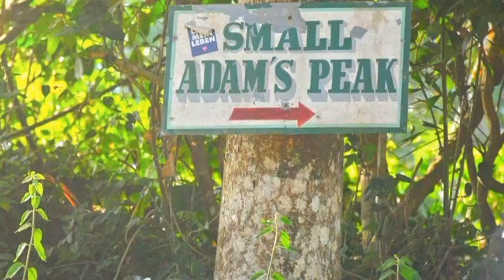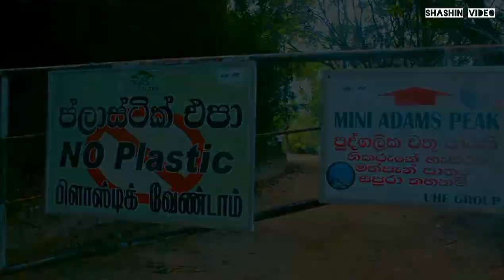Mini Adam's Peak | ELLA | Srilanka | Shashin Video | Travel Vlog #7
Mini Adam's Peak | Ella

Don’t defiance the beautiful tourism site in Sri Lanka, Little Adams Peak whether considering the word ‘Little’,it is named after the sacred Adams Peak (Sri Pada –where the foot print of Lord Buddha is preserved) regarding the similarity between the two mountains. Therefore the mountain was called as Little Adams Peak.

“Punchi Sri Pada” is another name for this peak. It is 1141 m in height. Little Adam’s Peak attracts many travelers who come to Sri Lanka. Gradually with an easy hike up to the mountain of Little Adams Peak you can consummation a worth panoramic view. You have to walk through lush green tea plantations, waterfalls and paddy fields while enjoying the sceneries.

It will be priceless if you could visit the place in the morning when the clouds roll in. Further places like Little Adams Peak deliberates ‘How far Sri Lanka is worth and rich with beautiful natural destinations of Sri Lankan tourism’. It will feel like a neck exercise for the visitors as you have to rotate your body to seek the views outstanding for 360 degrees.

Ella town is a small town among the up county destinations consisted of waterfalls, caves and geographically significant places. One such place is Adams Peak, figured in Pyramid Shape Mountain which stands opposite of the Ella rock. Be aware not to harm the plants, flowers and animals that will meet on your journey up to the mountain.

You could see the people who are plucking and collecting tea leaves, working in their estates. It will take around 35-45 min to reach to the top of the mountain on a zig- zag path. Thus it is an ideal place to watch sun rise in the morning. With prodigious views of as far as Ella rock and down to the gap will be gorgeous.

It is a must to say that ‘don’t forget to wake up early in the morning and climb the mountain before it gets hot’ otherwise you will feel tired. Although take a bottle of water with you.If you could have a cup of tea or something you may feel better on your way back to the hotel or home. Its wise to keep in mind that if you want to take a photograph with the tea plucker working in the tea plantations, they will ask money.